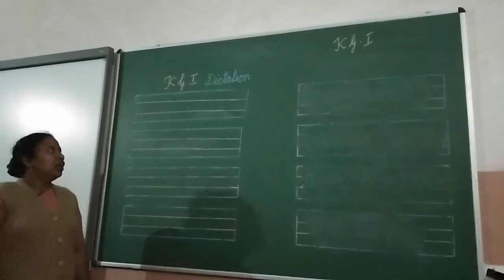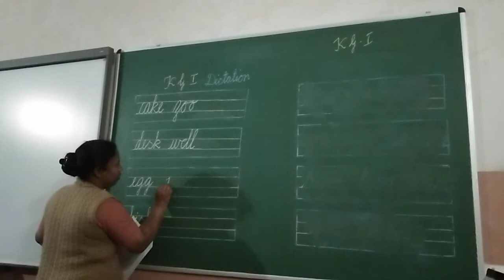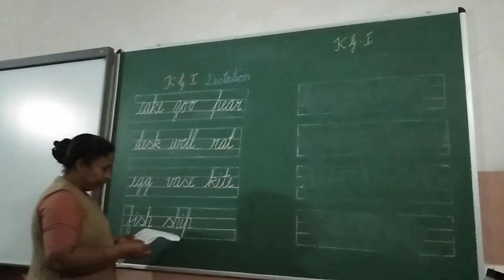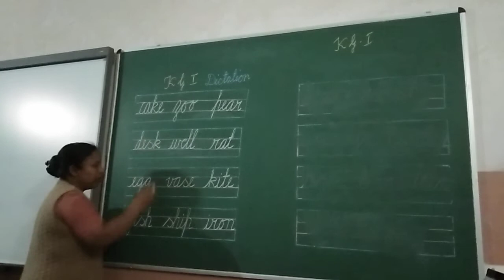English written: Dictation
St. Francis School, Jamunadipa
STD- KG I
Subject- English written: Dictation